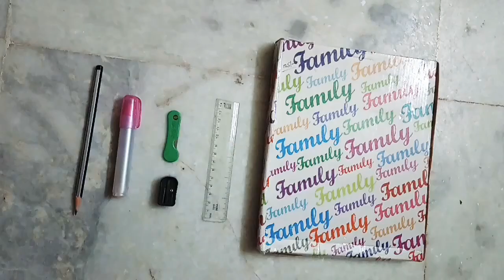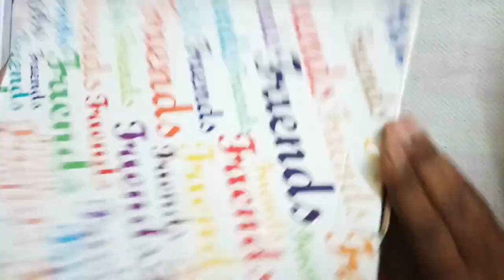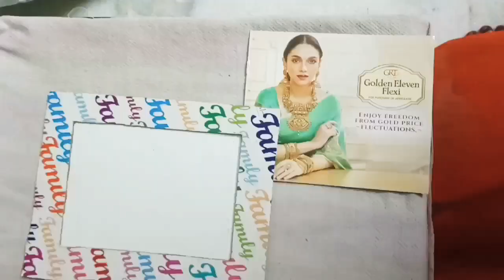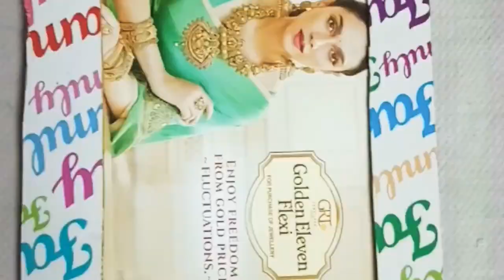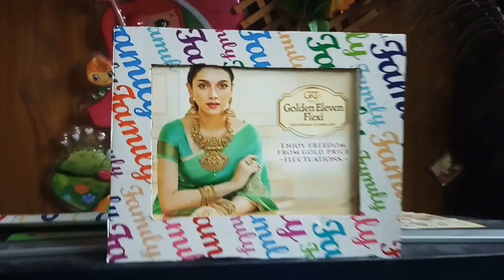Make a PHOTO FRAME... 💕 👍